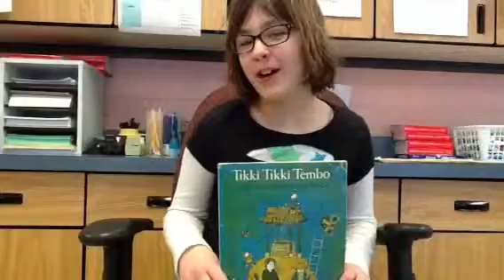Tikki Tikki Tembo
Claire